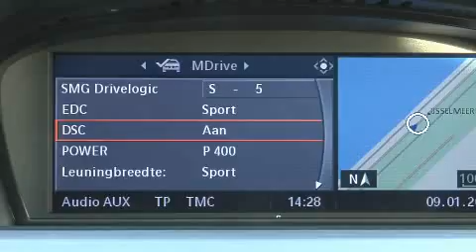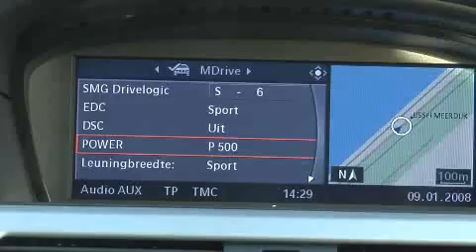BMW M5 Touring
Deze video in hogere kwaliteit?